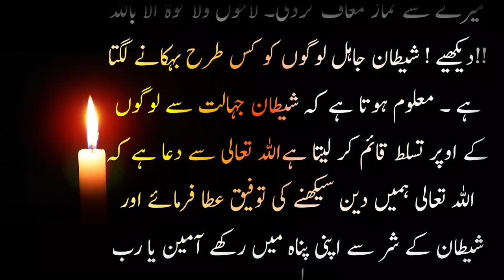JAHIL ABID KA WAQIA ~KITAB اصلاحی واقعات ~